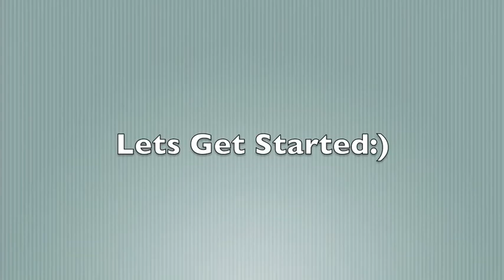Neutral pink tutorial